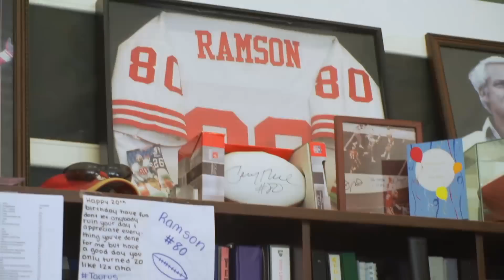KQED 2015 Black History Month Heroes Eason Ramson and Rev. Dr. Joseph Bryant, Jr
KQED honors Black History Month Local Heroes Eason Ramson, Director of CARE Program, YMCA SF Bayview Hunters Point; and
Rev. Dr. Joseph Bryant, Jr, Senior Pastor, Calvary Hill Community Church.